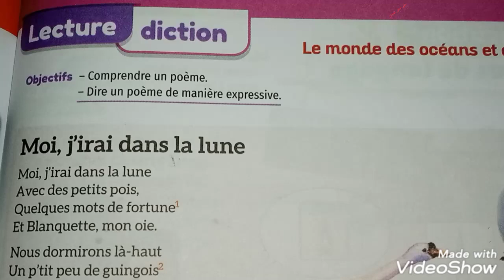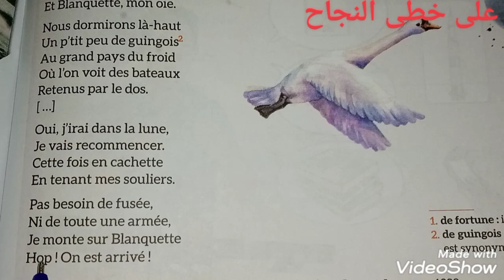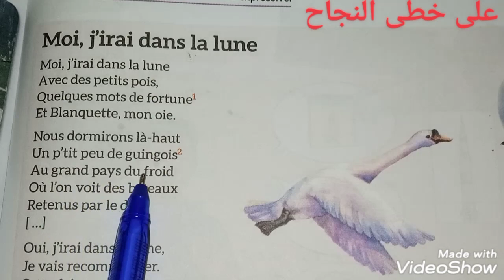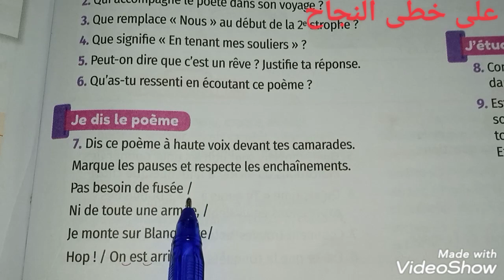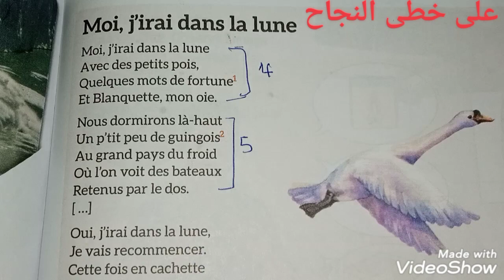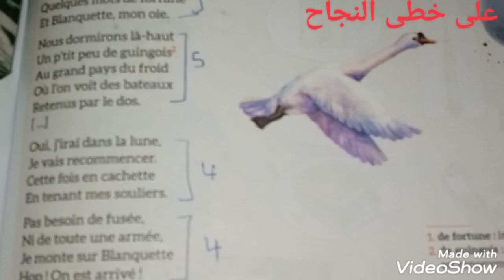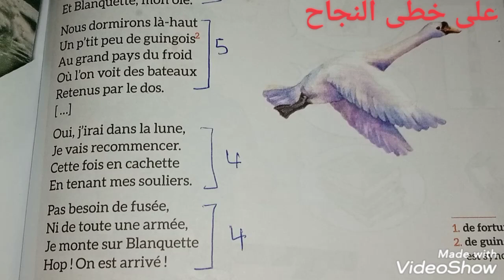Lecture diction/Moi j'irai dans la lune/page 153/mes apprentissage en français 5 AEP